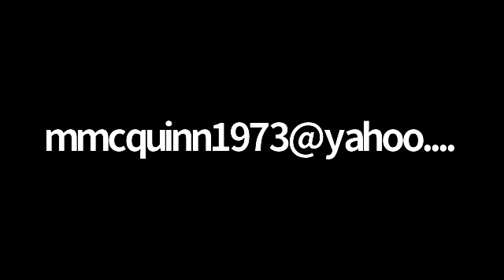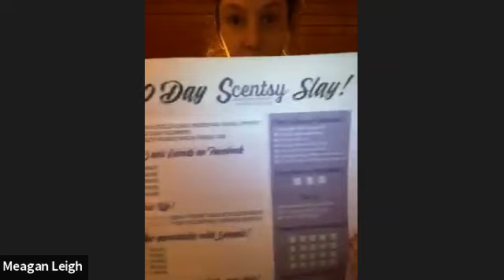Monday Moves IPA vs Fluff